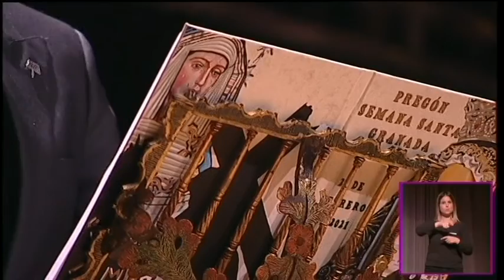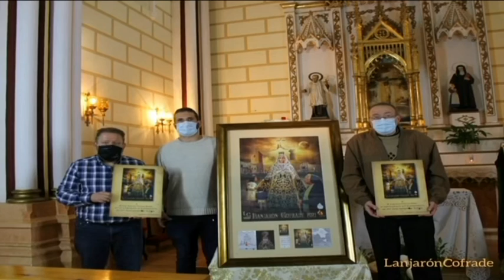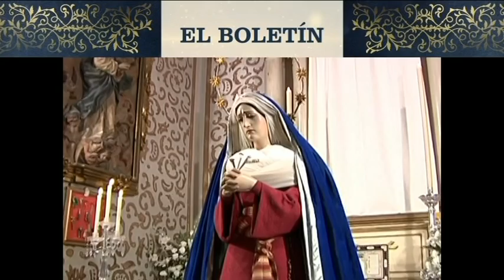GRANADA COFRADE, Miércoles 24 de Febrero de 2021